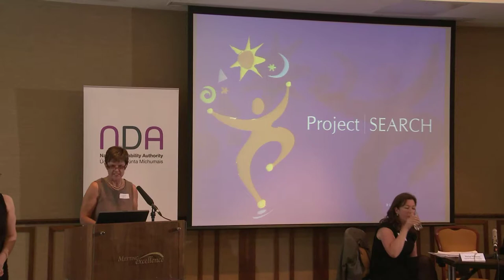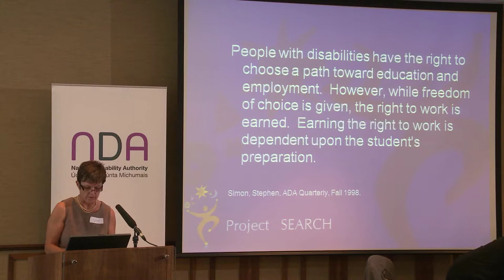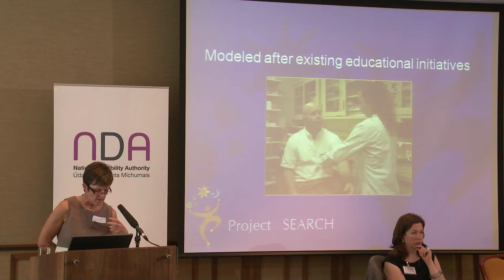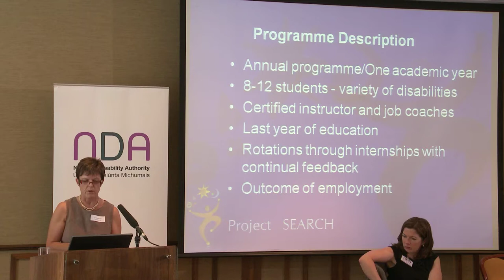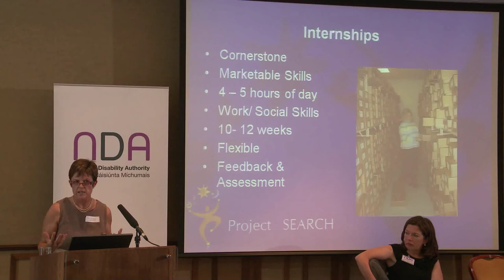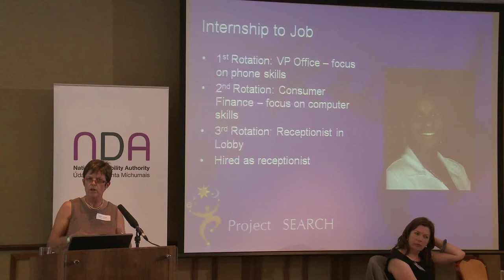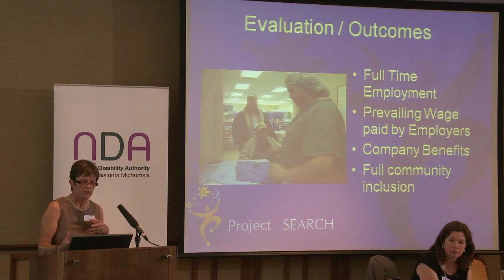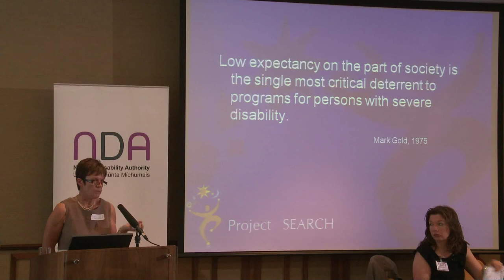"Project Search: an employer-led internship model" Liz Garnham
"Project Search: an employer-led internship model for people with intellectual disabilities" Liz Garnham, Trainer in Systematic Instruction, Project Search UK
This presentation is from the National Disability Authority's "Making public services accessible and employing people with disabilities" conference on 27th June, 2012.  The morning sessions focused on accessible public services, and the afternoon session on employment of people with disabilities in the public sector.

We will add a transcription here soon.